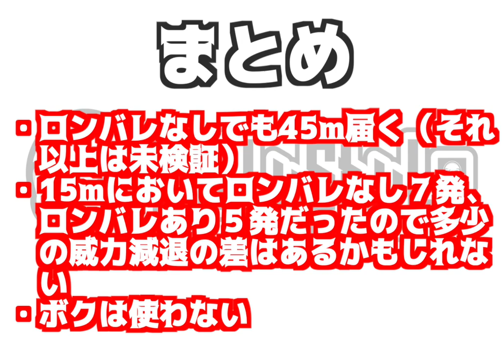【CoDM】MSMCにロングバレルつけるか否かで悩んでいる人へ【徹底検証】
検証結果
・ロングバレルボクは付けません絶対！！

□過去の破産動画
【CoDM】待望の新SR 『Locus-コスモス』を獲得して使ってみた結果【ワンショットキル範囲・DLとの違い比較】

【CoDM】DL-Q33レッドアクションはどれくらい課金すれば引けるのかやってみた【検証】

【CoDM】ハロウィン・ラッキードローはどれくらい課金すればコンプリートできるのかやってみたら破産寸前/アウトライダー・スケルトン&AK47-パンプキンヘッド【検証】

【CoDM】Arctic50-ブラックゴールドはどれくらい課金すれば引けるのかやってみた【検証】

LillyとStyleの2人組で色んなことに挑戦します！ 下手ですが暖かく見守りください！